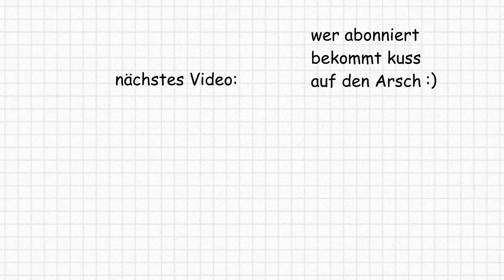Ehrenloses Kind Zerstört Komplettes Weihnachten